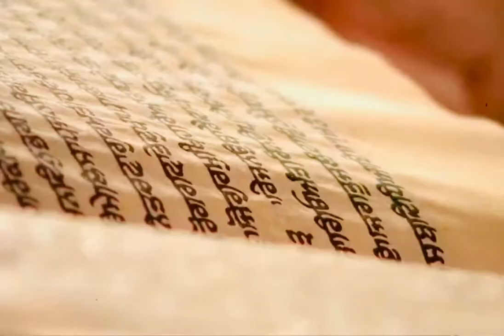21 July 2022 Today Hukamnama Sahib | Sri Darbar Sahib | Sri Amritsar Sahib | Harmandir Sahib